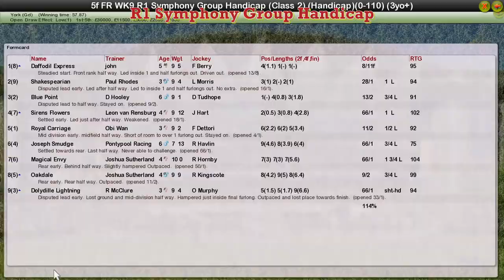FR WK9 R1 Symphony Group Handicap